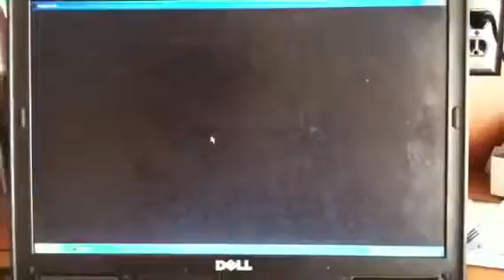Minecraft-James bond parkour part 1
Ever seen James doin his thing? He's good at it. I'm not,